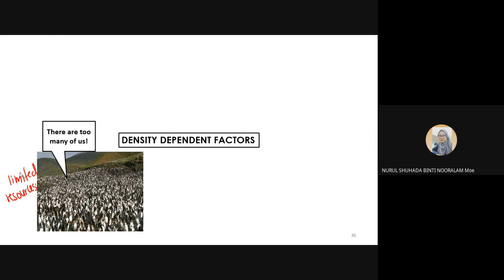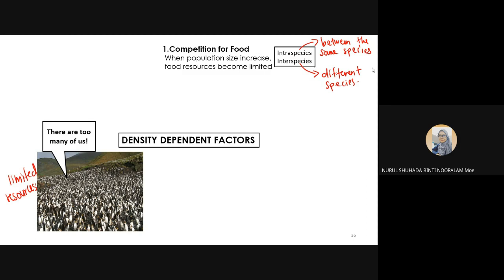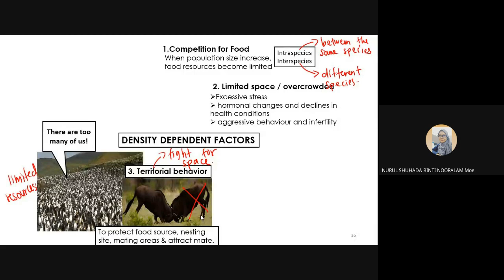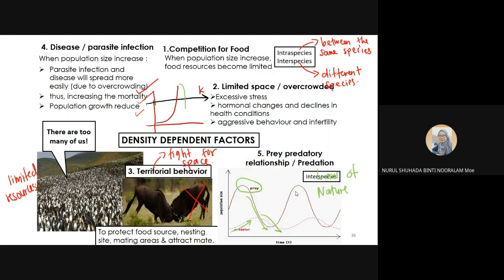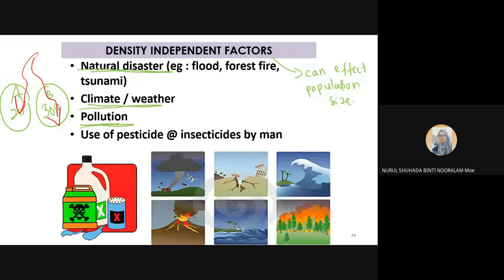SB 025 - 2.5 : Limiting Factors Affecting Population Size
This video is the syllabus for Malaysia Matriculation College. It focus on the Factors Affecting Population Size; Density dependent factors and density independent factors.